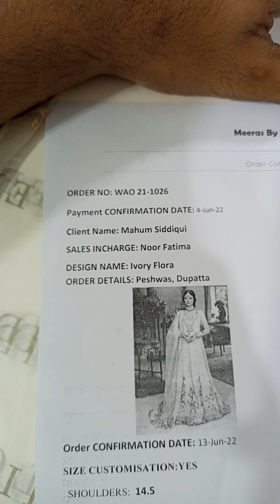mahum siddiqui ivory flora 2 pc